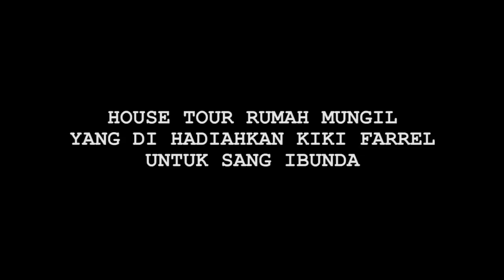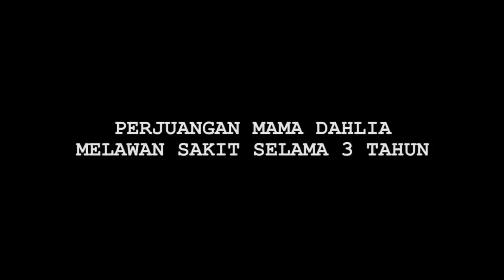Kiki Farrel Hadiahkan Rumah Mungil untuk Ibunda - Cumicam